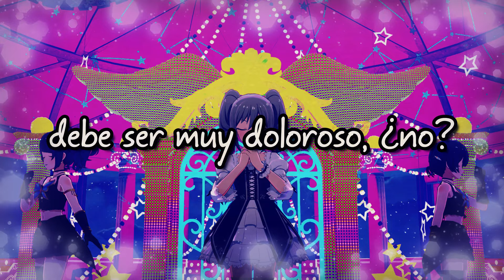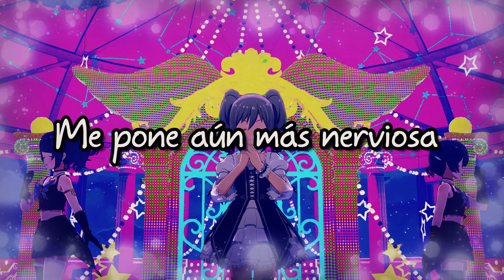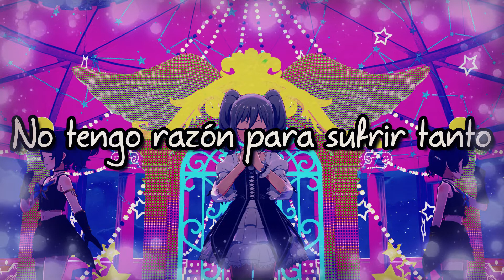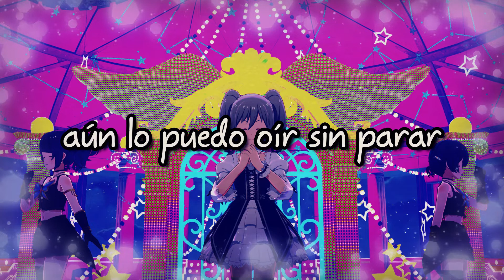Aishite no Jubaku ～Je vous aime～- Idolm@ster Starlit Season (Sub. Español)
¡JA! Estoy en racha, así es. Esta vez les traigo esta canción que me ha encantado desde que la desbloquee en el juego, no esperaba que fuera triste. (?)

En fin, espero y les guste.